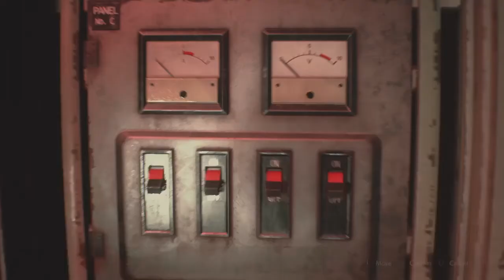Resident Evil 2 Walkthrough Part 22 "G Battle" (No Commentary)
Resident Evil 2 Remake Gameplay Walkthrough Episode (Part) 22 Includes Claire facing G once more before saving Sherry. This walkthrough for Resident Evil 2 Remake will include the Full Game, Bosses, Gameplay and Endings.